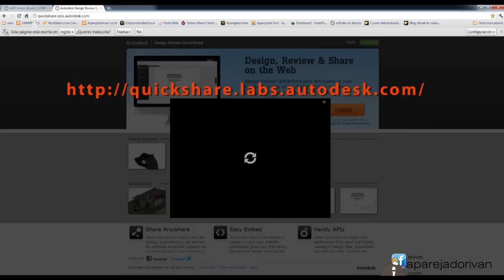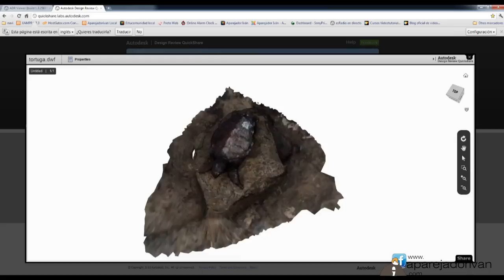Realidad Aumentada. 123 Catch + 3dStudio + AR plugin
Con el programa 123 Catch de Autodesk puedes digitalizar modelos 3d a partir de fotos. El proceso se realiza en la nube pero puedes ajustar las fotos manualmente en tu equipo. InglobeTechnologies ha desarrollado un plugin gratuito para 3dStudio Max y otras aplicaciones capaz de reproducir los modelos 3d en tu cámara web. Sólo necesitas una hoja con una marca. Reconoce texturas, luces, animaciones, etc... Además autodesk te permite publicar los modelos dwf en la web y compartirlos con otros usuarios o incrustarlos en tu web.